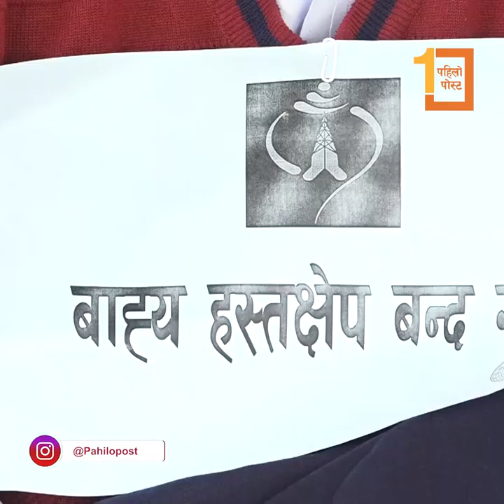नेपाल टेलिकममा कर्मचारीहरु आन्दोलित